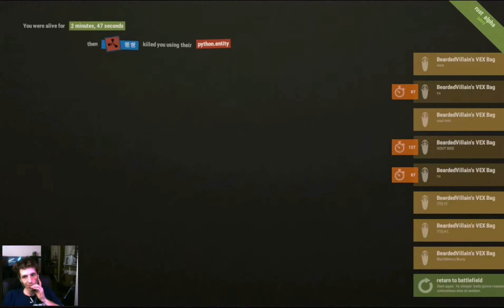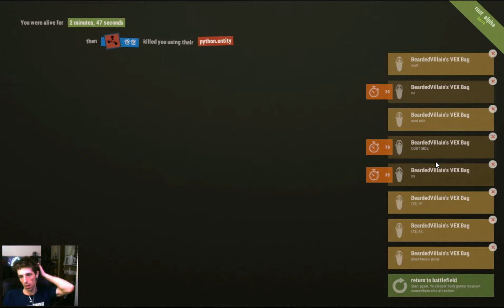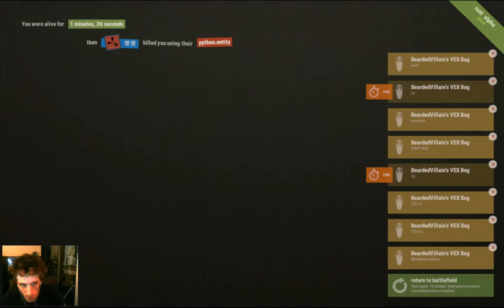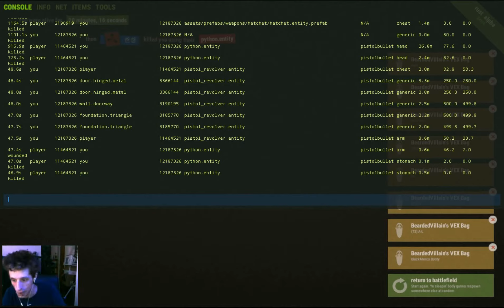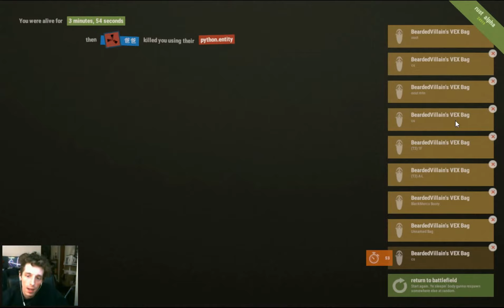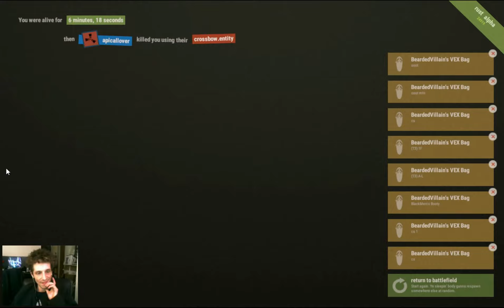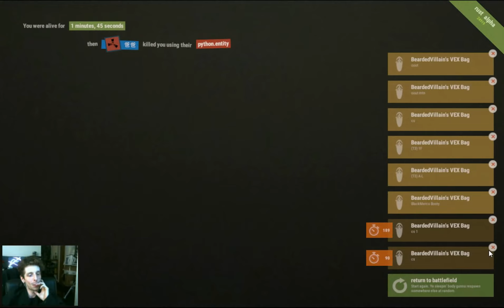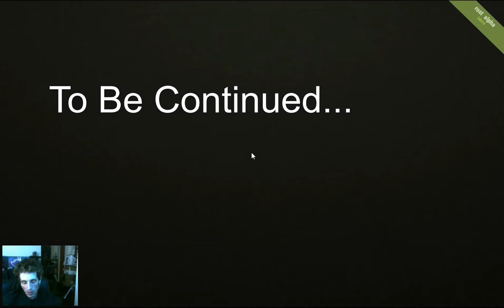RUST | The Oriental War of 2018 Pt.1 (Strong language warning)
one man, a Korean and Chinese zerg coming online one after another. can he stop them before they build up and become unstoppable?